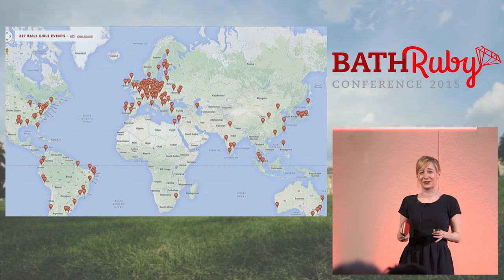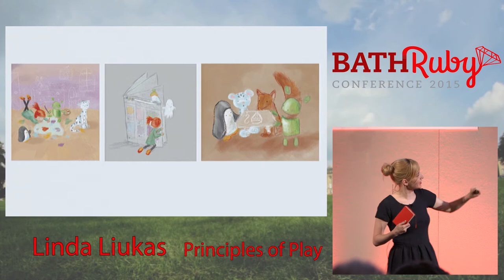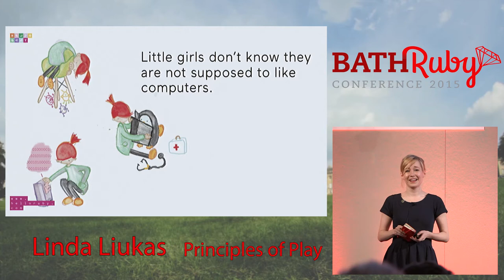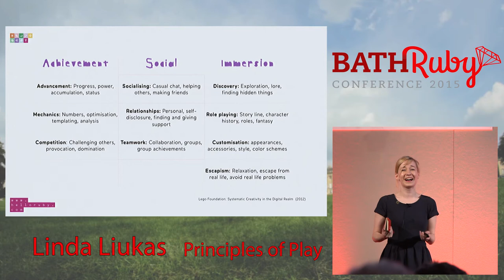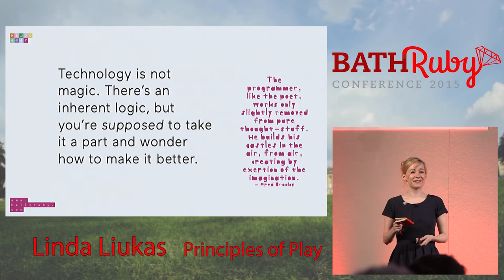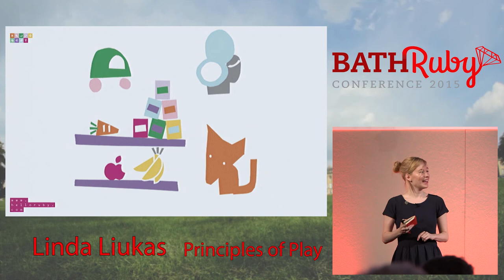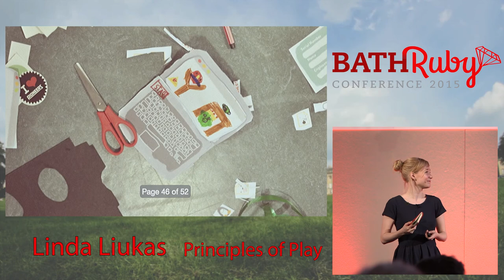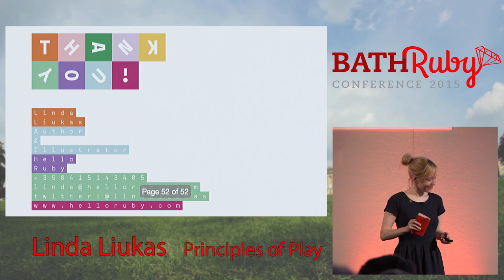BathRuby 2015 - Principles of Play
By, Linda Liukas
If code is the colouring pens and lego blocks of our times - the tools of creation - how do we teach the curiosity, joy and wonder to our kids? I spent last summer looking at programming and play: how to create experiences that go deeper than just learning logic.
So, just like Alice, I swallowed the blue pill and fell down inside the machine.
09:40 - 10:10